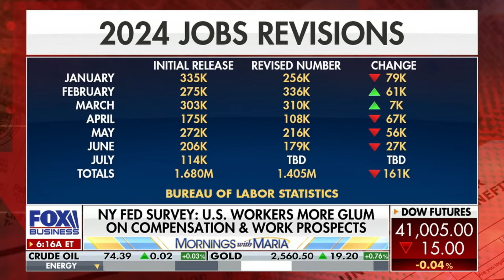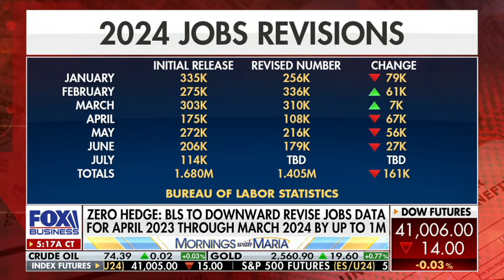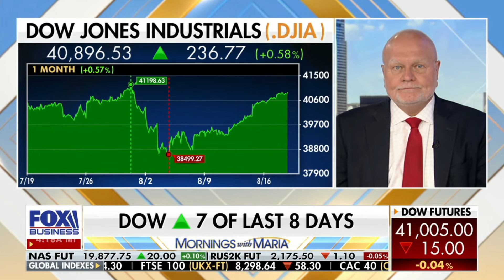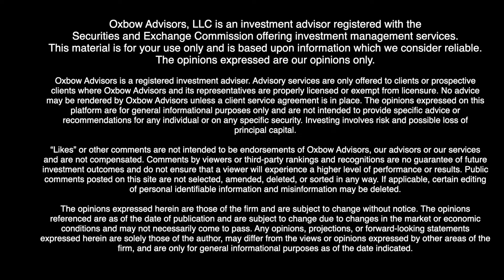Ted Oakley - Oxbow Advisors - Fox Business News - Mornings with Maria - August 20, 2024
Oxbow Managing Partner Ted Oakley was a guest on Mornings With Maria on FOX Business to discuss his thoughts on why earnings and jobs numbers are weaker and where Oxbow is focusing in the current market.

for a complimentary copy of Ted Oakley's new book "Stay Rich with a Balanced Portfolio"